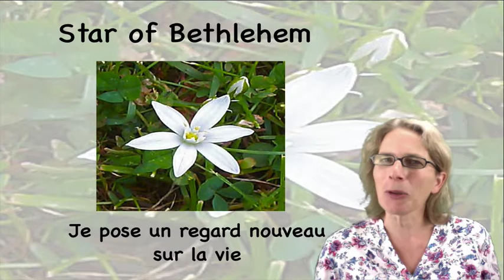Fleurs de Bach - Star of Bethlehem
Présentation de la Fleur du mois : Star of Bethlehem